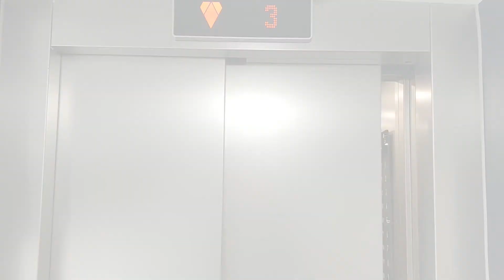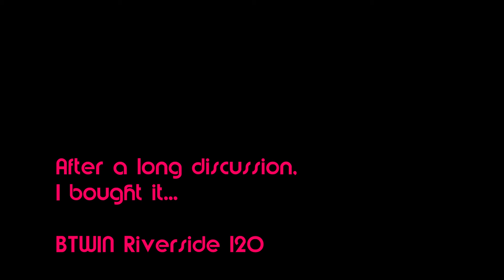BTWIN Riverside 120 Decathlon | Shot on Oneplus 5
BTWIN Riverside 120 Hybrid Bike
Decathlon